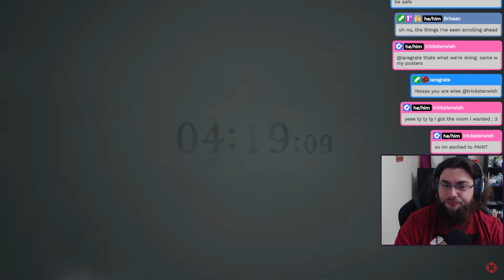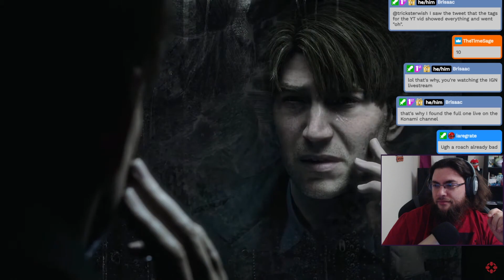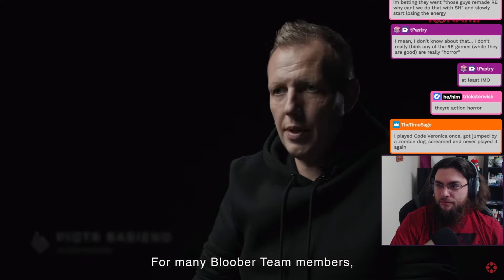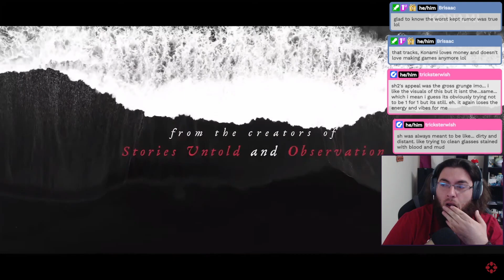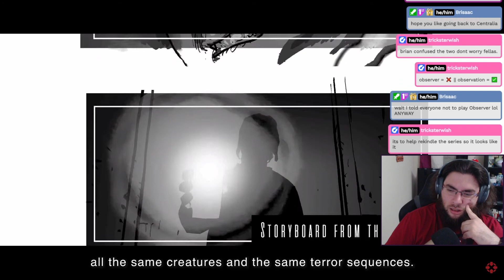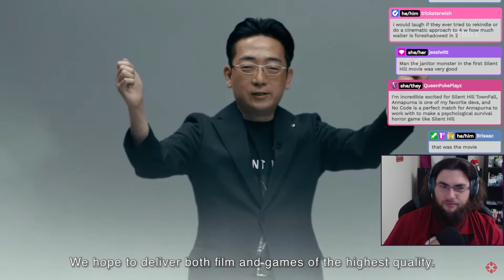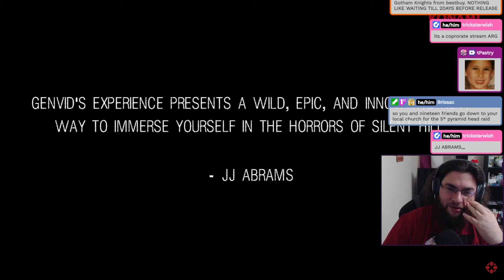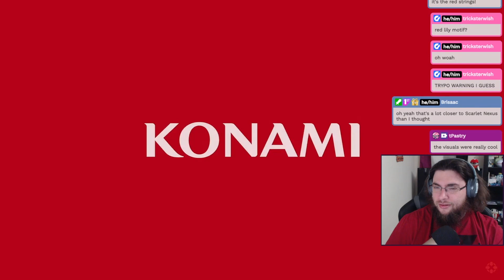I've seen that town, in my streams..... | Silent Hill Transmission Reaction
My reaction to the Silent Hill Transmission! What did you think???

Socials!